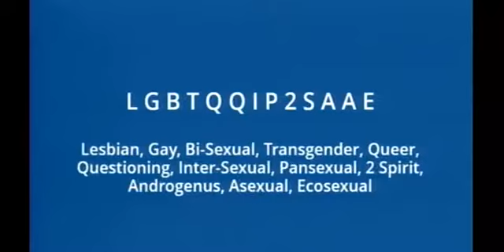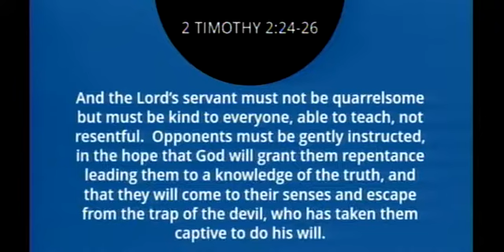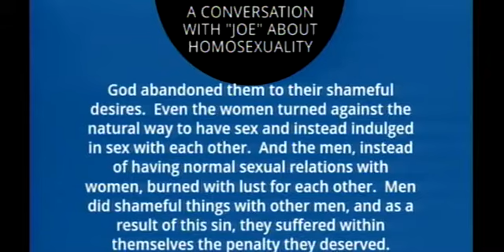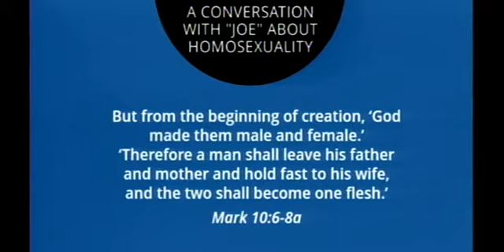Can Sexual Sanity Be Restored? | Pastor Dan Erickson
Sermon delivered on Sunday, October 7, 2018 at Chisholm Baptist Church